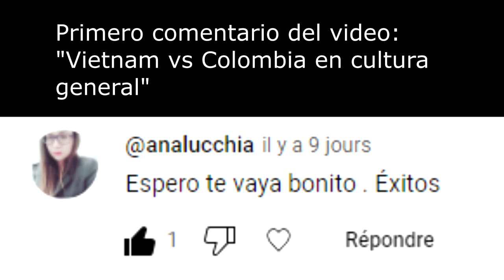Qué piensan los Colombianos de la guerra entre Israel/Palestina y Ucrania/Rusia: reaccion muy brava